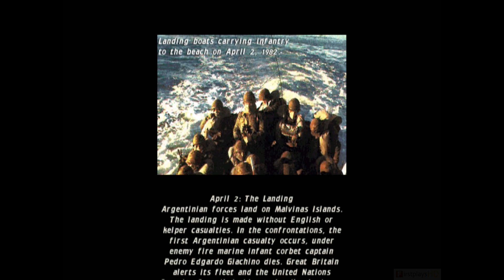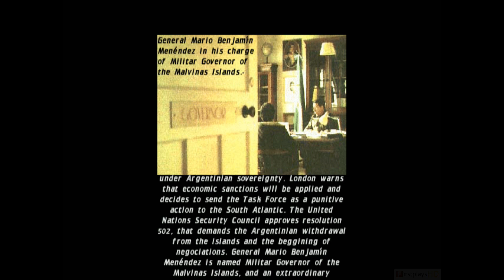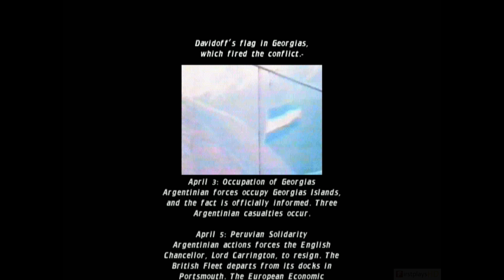Malvinas 2032 (1999) - PC Gameplay / Win 10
It's year 2032, 50 years passed since Malvinas War, in 1982. The president, due to British negative answer to share one of the lastest oil resources in the world, orders an armed recovery of Malvinas Islands. Your mission is to command the Argentine forces, destroy the enemy and recover the Malvinas Islands back for Argentina.

░▒▓ PC Hardware ▓▒░

CPU: Intel Core i7 8700K
RAM: 32 GB
GPU: Nvidia Geforce GTX 1080
OS:  Windows 10 64bit

░▒▓ Recording HW/SW ▓▒░

Nvidia Share